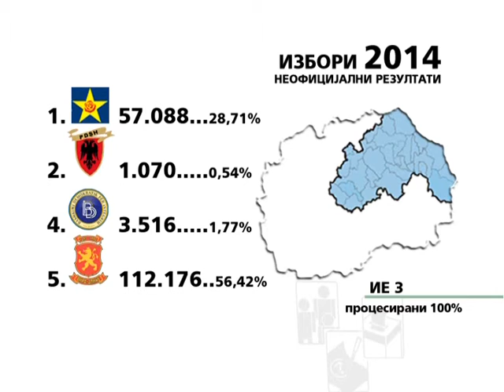Parlamentarni IZBORI neoficijalni IE3 28 04